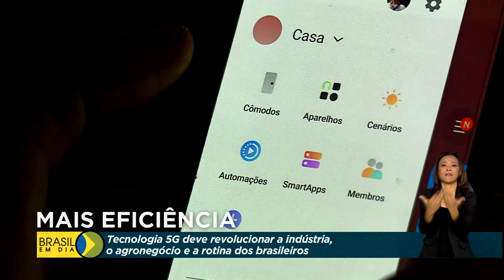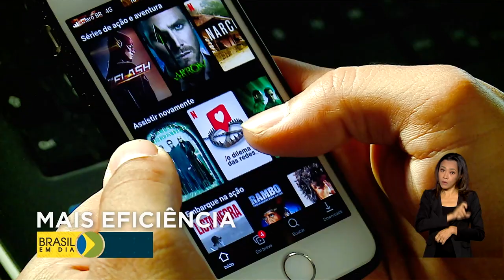Tecnologia 5G promete revolucionar indústria, agronegócio e rotina dos brasileiros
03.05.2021 – A primeira reportagem da série especial sobre as Telecomunicações no Brasil mostra  o caminho rumo à nova geração da internet e como o país vai ter acesso ao 5G para melhorar a eficiência na indústria, no campo e na comunicação.